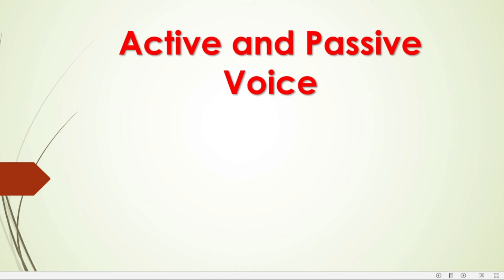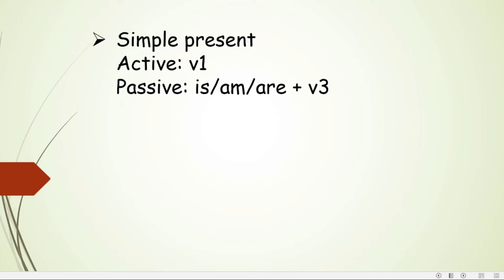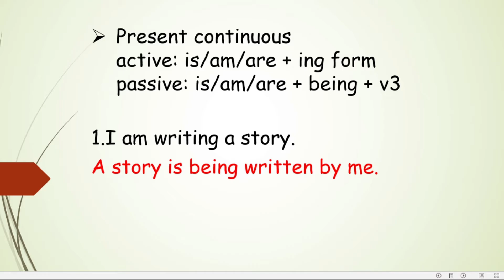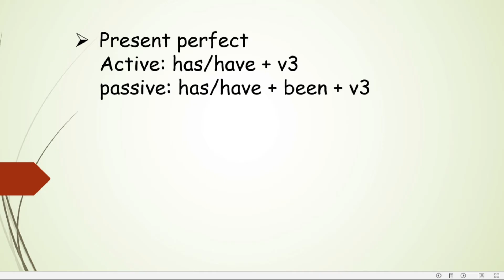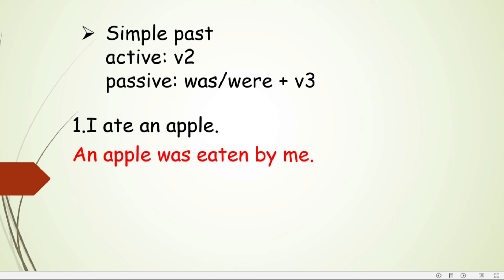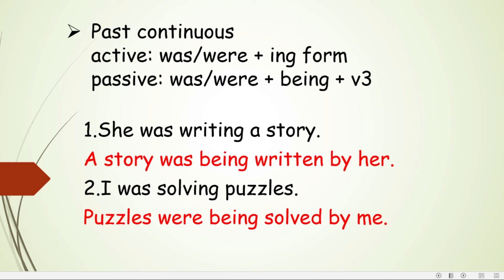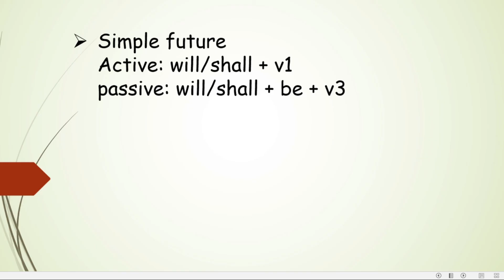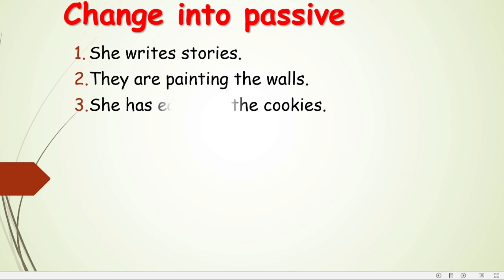Active and Passive voice with explanations in Malayalam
Learn how to convert active voice into passive voice with easy explanations in Malayalam. We make passive voice with the past participle forms of verbs. Each tense has a different passive form. This video explains everything you need to know to easily change a sentence from active voice to passive voice.